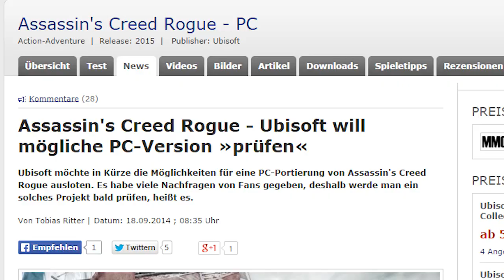Assassin's Creed Rogue für PC & Destiny-Zukunft geleakt - News - Montag, 29. September 2014